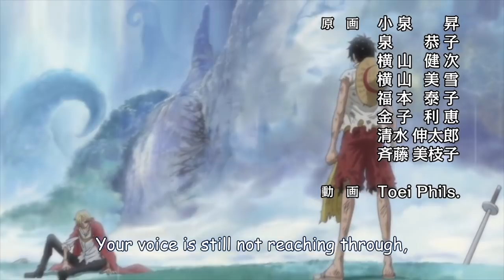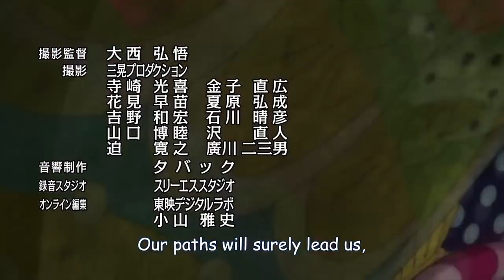Law's Master Plan to Defeat Kaido in Wano (One Piece Major Theory Explained Chapter 900+)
How Trafalgar D. Law planned everything all the way back from from punk hazard capturing ceasar to Law allying up with Luffy and the straw hats to law vs doflamingo to luffy vs doflamingo to their eventual quest to Wano to fight the overpowered Yonko Kaido through the Napoleonic War, Law's epic speech meant a lot more then we thought...
next One Piece Video will be an overpowered analysis on Katakuri in the honor of the luffy vs katakuri fight where i can show off my katakuri theory briefly XD
One Piece Theory | Nux taku
Time Stamp: One Piece Chapter 899